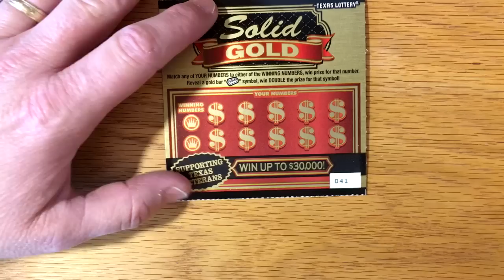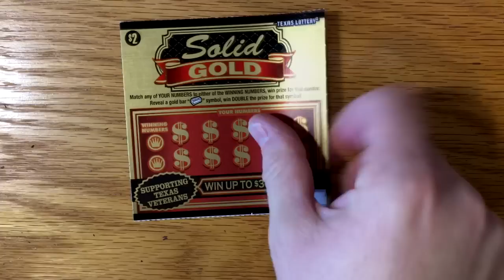5X Solid Gold - TX Lottery Scratch Offs